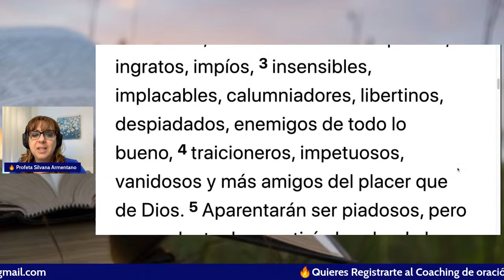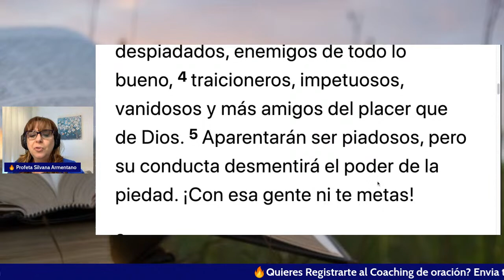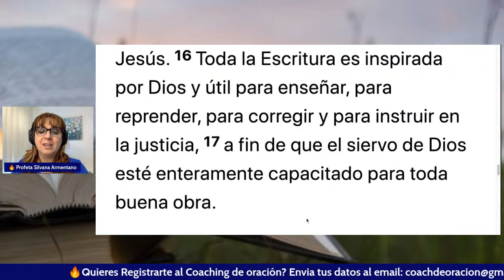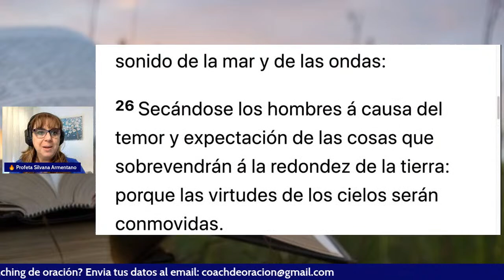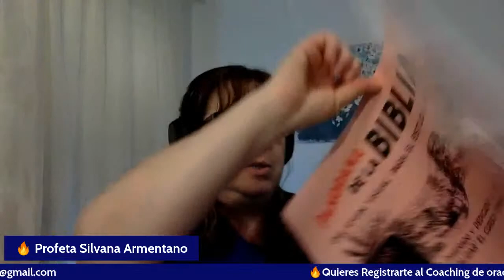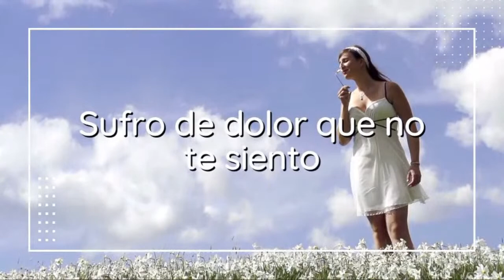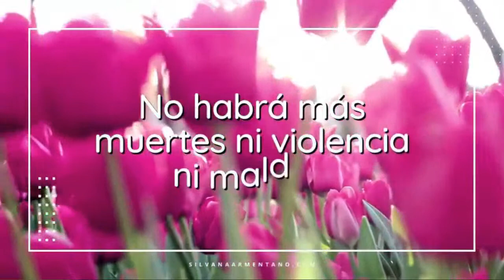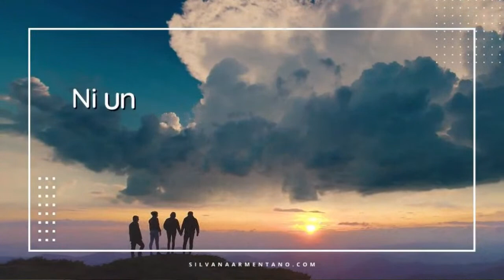Tiempos Finales ¿Estas preparado?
00:00 Introducción
03:44 Versículos bíblicos para que estés preparado
10:33 Oración de salvación
15:43 Mantenerse limpio
41:42 Tiempo de adoración

🔥 ESTE ES TU TIEMPO 🙌 Temporada de Milagros y Libertad🔥. Ya fue suficiente, así que ahora es tu oportunidad de autoliberarte de la prisión en la que has vivido y cumplas el deseo de Dios para tu vida. Escucha hasta el final que estaremos orando para que estés preparado para estos tiempos finales.

¿Las cosas no están bien en tu vida, aunque buscas de Dios constantemente?
¡Hay esperanza! Inscríbete en el Coaching de oración y recupera tu vida.

✅SI QUIERES DONAR AL MINISTERIO Adoradores Unidos y ayudar a seguir extendiendo el Reino de Dios, PRESIONA ACÁ 👇   👇   👇   👇   👇   👇   👇   👇

🎧 SERIE DE SANIDAD COMPLETA ➽🙏
REPITELO TRES VECES POR DIA, HASTA VER EL MILAGRO.

📘HIJO MIO, Lo que todo niño con autismo quiere que sepas
C A N C I O N E S R E C O M E N D A D A S

No importa la circunstancia que estés atravesando en estos tiempos finales, ten paz en tu corazón.
Escucha todos los días la palabra de Dios😇
¡Y escribe tus peticiones de oración!